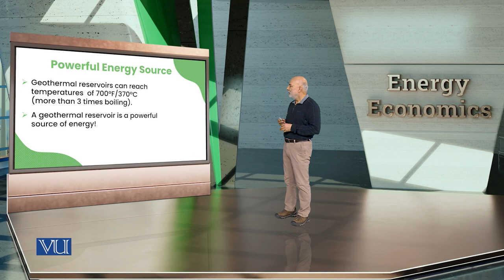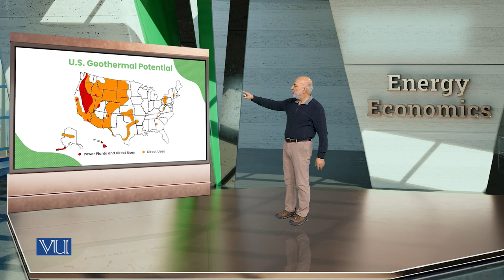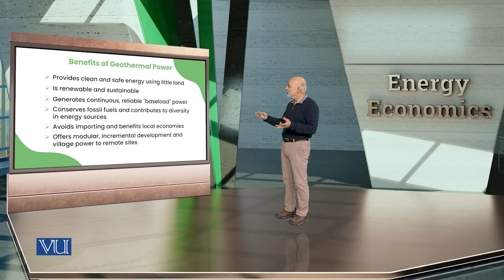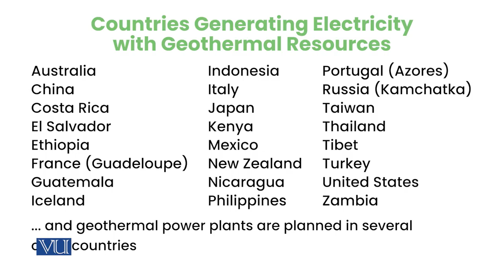Geothermal Process as a Source of Energy | Energy Economics | ECO622_Topic072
Topic072: Geothermal Process as a Source of Energy
By Dr. Ismat Ullah Shah